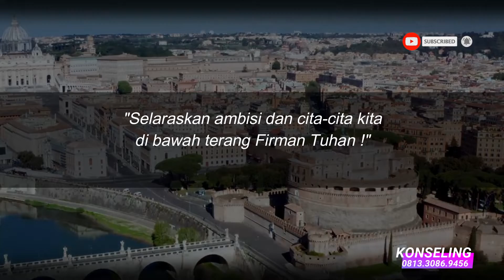"Ambisi", 22 Februari 2022, Suara Penggembalaan GUP El Shaddai Ngawi